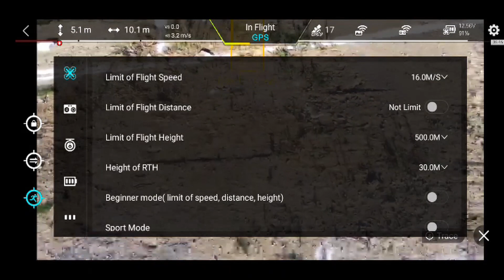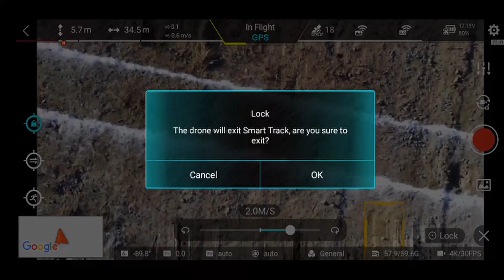Fimi X8 SE 2020 SMART TRACK TEST // NOT WORK STABLE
Sadece Smart track üzerine yoğunlaştığım bir video oldu. Ve yine şaşırtmadı fiyasko. Düzgün kullanabilen varsa linki yoruma bıraksın videosunun.

It was just a video that I focused on Smart track. And again it did not surprise fiasco. If you can use it properly, leave the link to the comment.